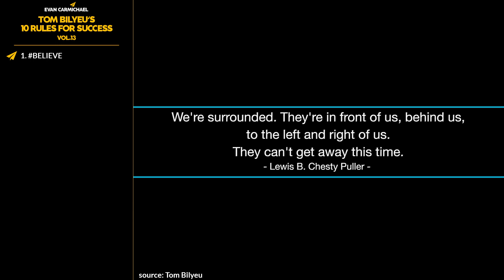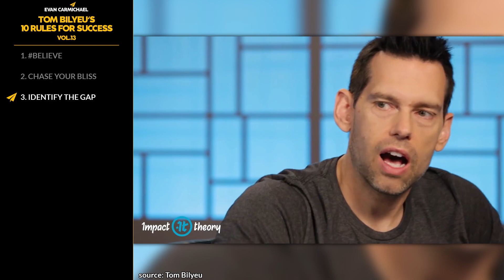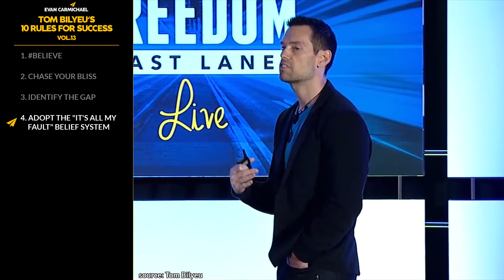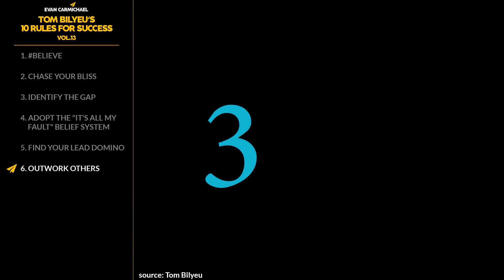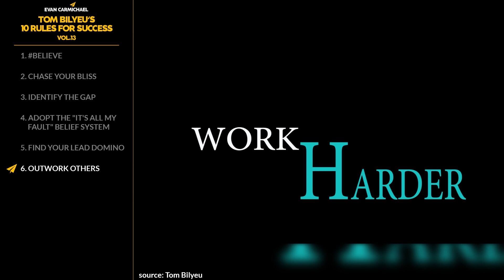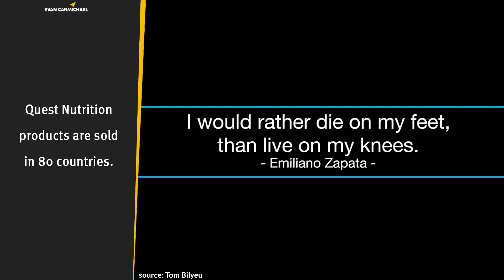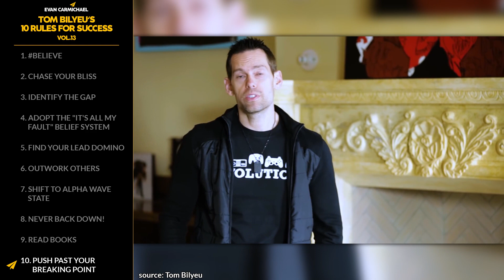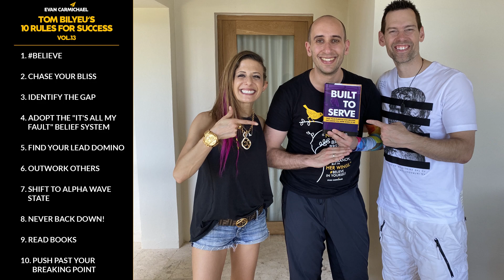BELIEVE That You're Going to WIN! | Tom Bilyeu | Top 10 Rules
✎ Tom Bilyeu is the host of Impact Theory, an interview series that explores the mindsets of the world's highest achievers. He went from growing up in a morbidly obese family, being dead broke and not able to pay his bills, to building his company, Quest Nutrition which is a billion-dollar business!

📜TOM BILYEU’S RULES📜
1.
2. Chase your bliss
3. Identify the gap
4. Adopt the "It's all my fault" belief system
5. Find your lead domino
6. Outwork others
7. Shift to alpha wave state
8. NEVER back down!
9. Read books
10. Push past your breaking point
11. Bonus: Open yourself to being changed

• BAD THINGS Had to HAPPEN for Me to BECOME the Man I AM Today! | Lewis Howes | Top 10 Rules

If you loved this video, help people in other countries enjoy it too by making captions for it. Spread the love and impact.

Much love,
Evan